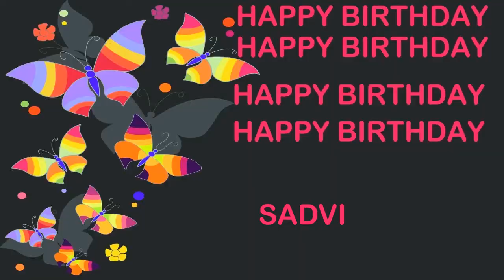Sadvi Birthday Postcards & Postales - Happy Birthday